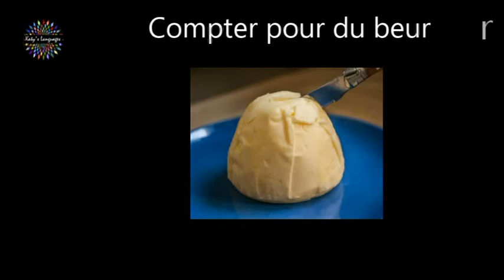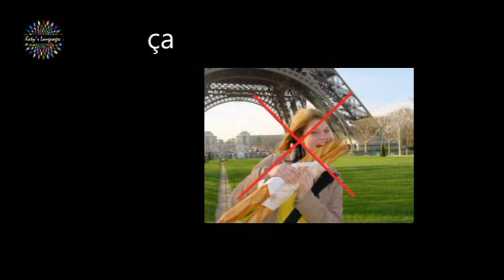Français pratique avec Katy: prendre le petit déjeuner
Apprenez le français authentique du quotidien en contexte avec une prof française. Dans cette vidéo je vous parle du petit déjeuner. J'utilise du vocabulaire courant et des expressions idiomatiques intéressantes. Les sous-titres sont disponibles en français. Retrouvez l'article qui complète cette vidéo sur mon